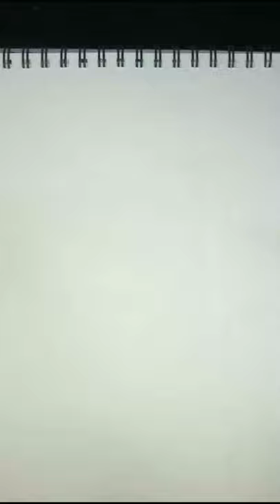How to properly use a flat brush